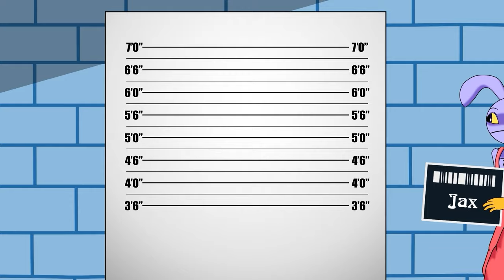THE AMAZING DIGITAL CIRCUS - Ep 2: POMNI we love you, The AMAZING DIGITAL CIRCUS Is Hiding a SECRET!